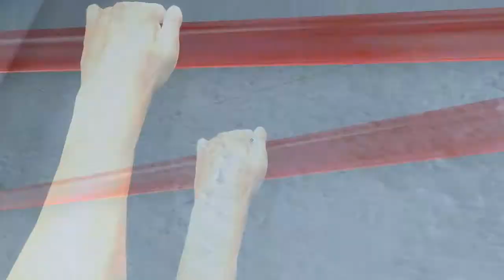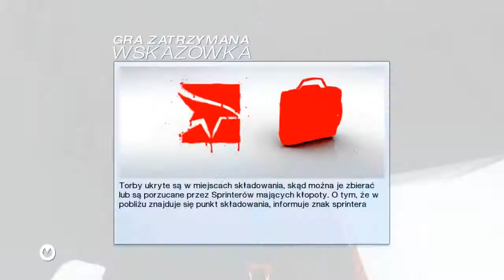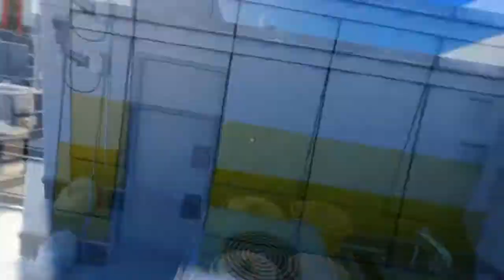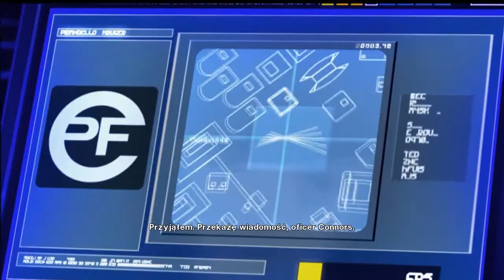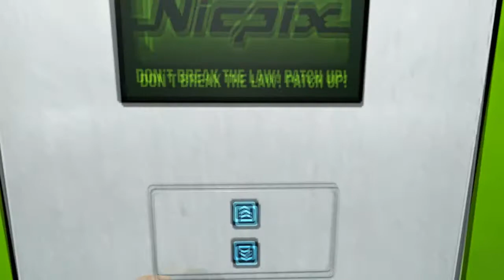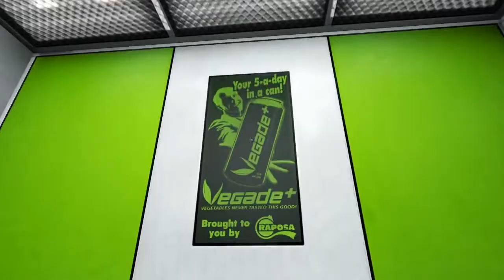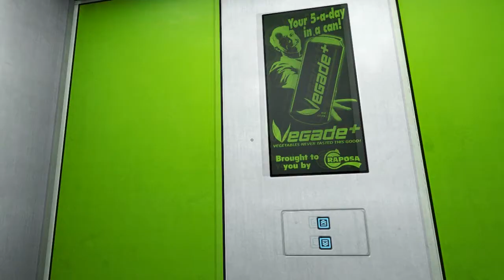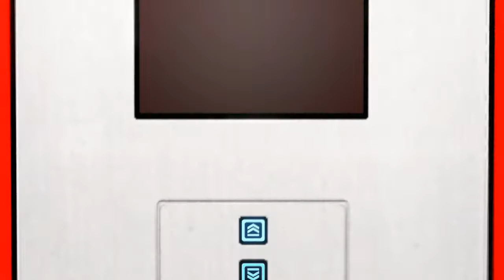Zagrajmy w Mirror's Edge #2 - Spotkanie z Siostrą!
Witam wszystkich bardzo serdecznie w drugim odcinku z gry "Mirror's Edge". Dzisiaj odwiedzimy naszą siostrę, która znajduje się na miejscu pewnej zbrodni. Najprawdopodobniej jakaś wyższa organizacja, chce wrobić naszą siostrę w zabójstwo. Faith zaczyna węszyć ;)
Oczywiście odcinek pełen parkura, trików i efektownych ucieczek. Zapraszam do oglądania ;)